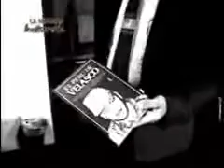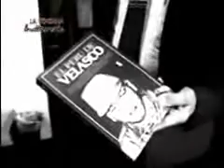La ideologia de los Humalas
Aquí una interesante entrevista al patriarca de la familia Humala, Don Isaac Humala.